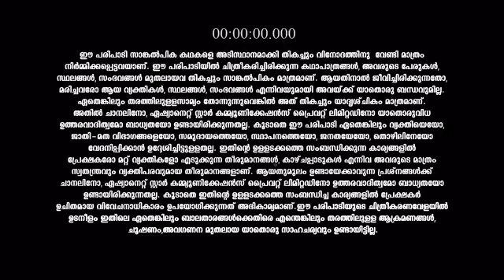Thoovalsparsham_S1_E316_EPISODE_Reference_only.mp4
anti-piracy upload Thoovalsparsham_S1_E316_EPISODE_Reference_only.mp4